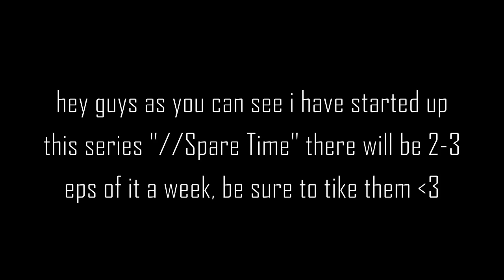//Spare Time #3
lol, i was so bored